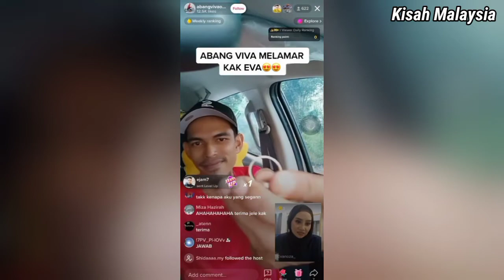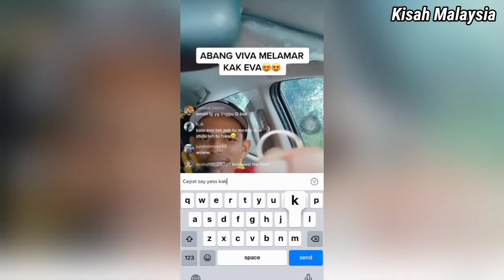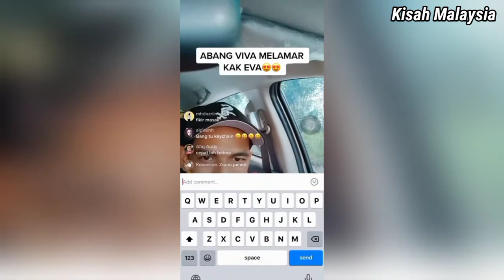Selamba Tunjuk Cincin, Abang Viva Melamar Teman Wanita Ketika Live Tiktok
Tengok sampai habis. Apakah pendapat anda?
Dah habis menonton jangan lupa Comment, Like Dan Share.

About Kisah Malaysia:
Youtuber Malaysia, our contents are mainly focused on current news, trending video and lifestyle in Malaysia. Thank you for supports.